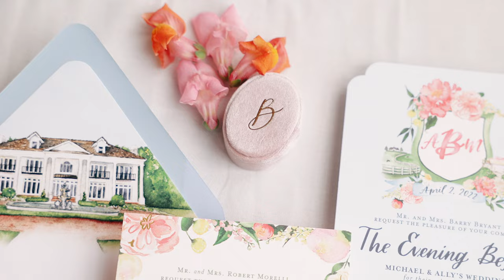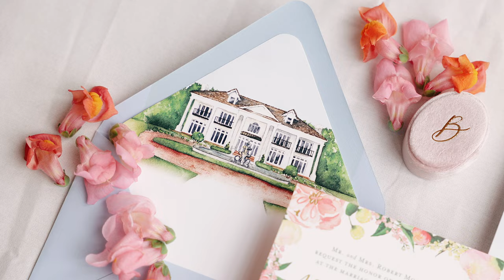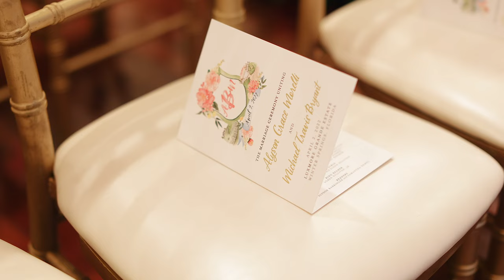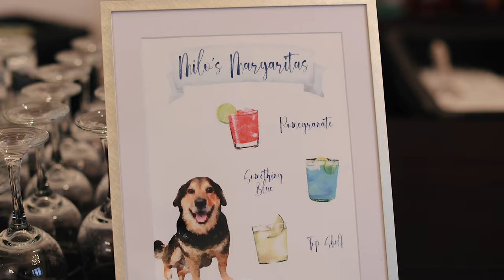Luxmore Grande Estate Wedding Video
Ally + Michael // Orlando Wedding Videographer

Vendors:
Venue: Luxmore Grande Estate, Winter Springs FL
Planner: Bella Sposa Events
Florals: Flowers by Lesley
Hair/Makeup: LeJeune Artistry
Entertainment: RJM Entertainment
Videography: Ricker Films
Photography: AIS Portraits
Catering: Big City Catering
Cake: Tru Cakes
Rentals: A Chair Affair